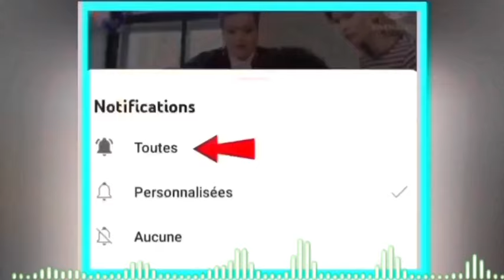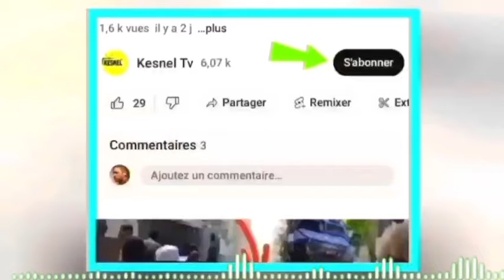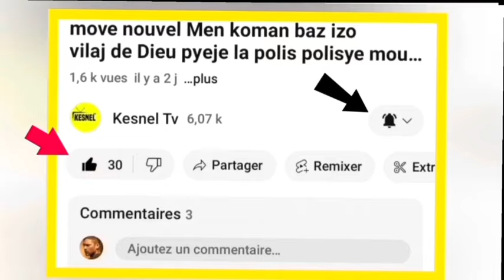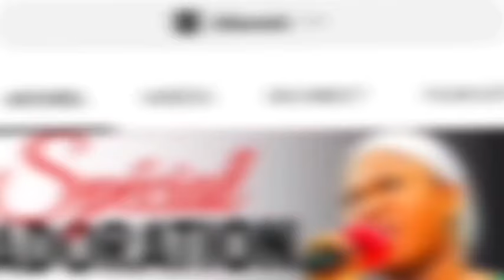nouvel cho cho 27 Mars batay pete nan caricom,Guy Phillipe bon sou yo,kanal la komanse frape